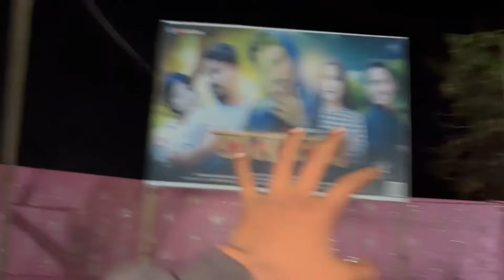মনোজ দাৰ অমানুষ Film trailer release Hoil chilarai collegejer golden jubilee porgramot